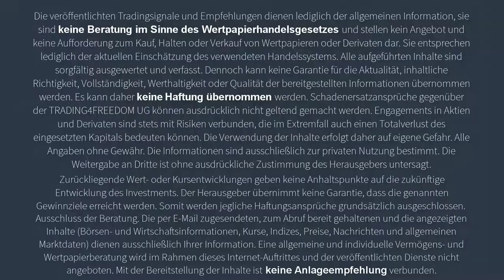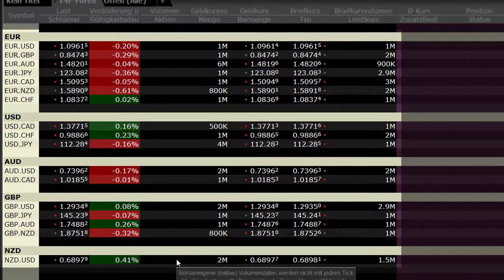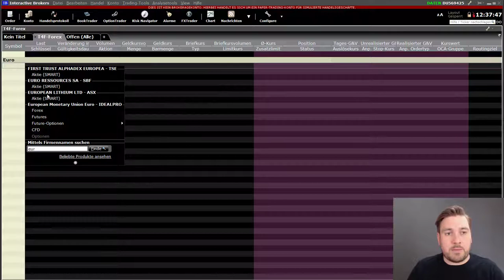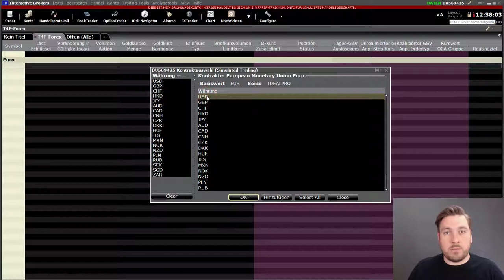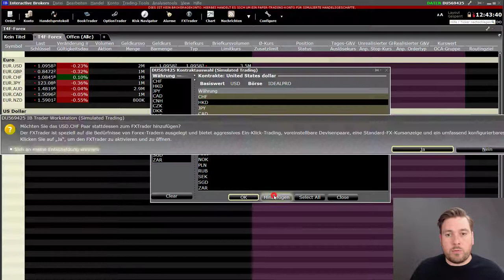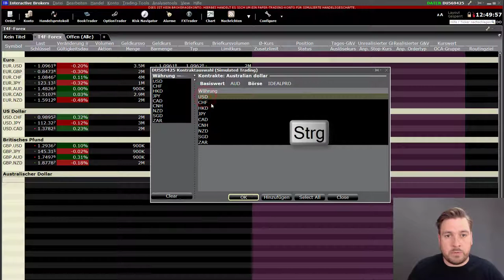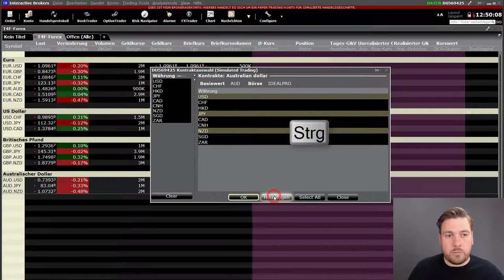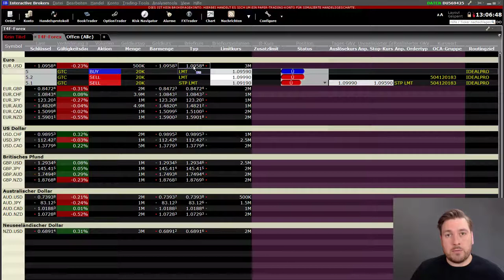IB TWS Forex Kursliste Schritt für Schritt erstellen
Hallo Freedom-Trader,

In diesem IB TWS Video Tutorial zeige ich Dir Schritt für Schritt wie Du Deinen Forex-Arbeitsbereich einfach und zeitsparend einrichtest.

Lerne also wie Du Devisenpaare schnell und übersichtlich sortiert in Deine Kursliste der Trader Workstation einfügst.